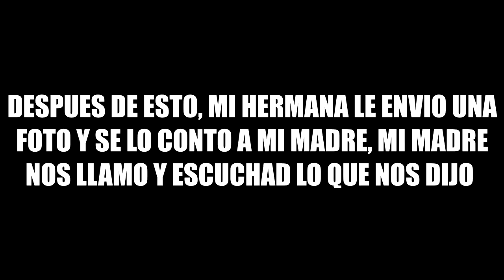LE LLENAMOS EL COCHE DE POSITS A MI HERMANA - BROMA PESADA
-Instagrams:
  -El mio: adrianvera11
  -El de mi hermana: andreavera98
  -LOS DEMAS SI QUEREIS SABER ALGUNO PREGUNTARLO EN LOS COMENTARIOS Y OS LO DIGO =D
Mi Instagram con fotos sensuales ▶ adrianvera11
Mi Tag De Play Station4 =D ▶ ItzNandez